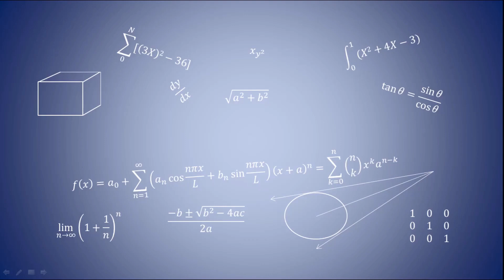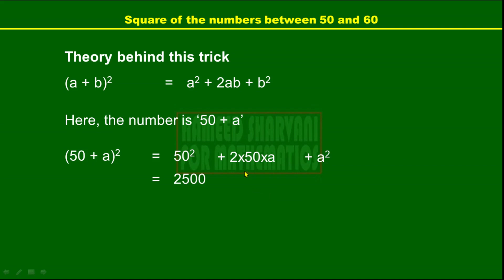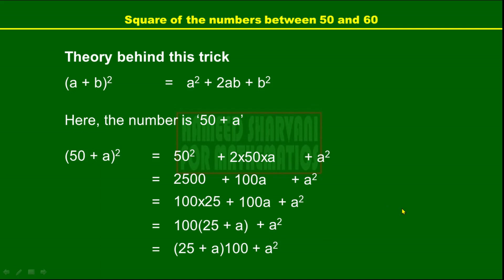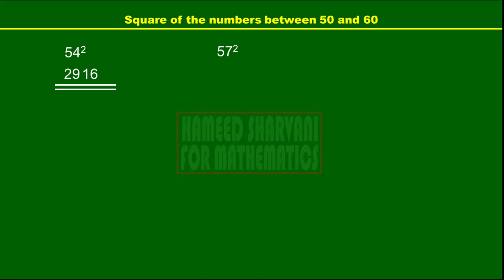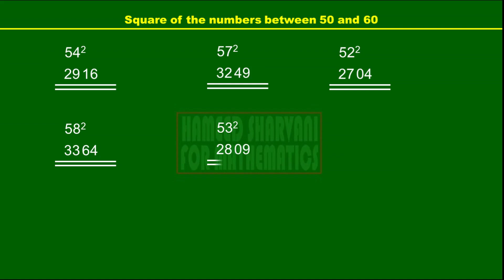Vedic Mathematics Part 3 Squaring Numbers between 50 & 60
This is the third video in the Vedic Mathematics Video Series.

In this video we are learning how to find easily and quickly the square of a number between 50 and 60.